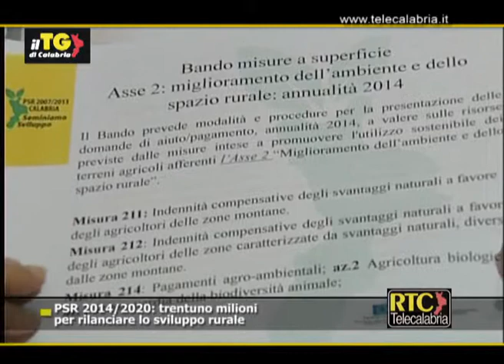PSR 2014/2020, trentuno milioni per rilanciare lo sviluppo rurale su RTC TELECALABRIA